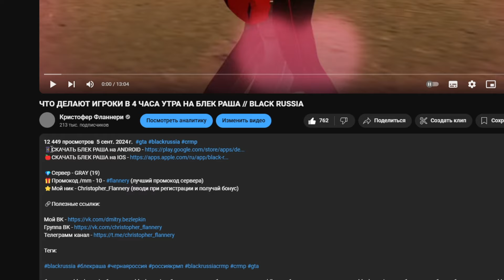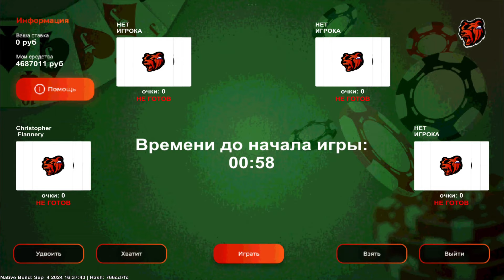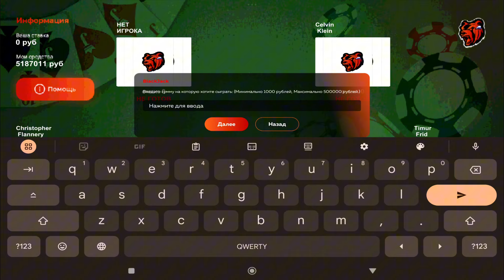АДМИН БУДНИ! БАНИМ ЧИТЕРОВ, ЛОВИМ БОТОВ НА БЛЕК РАША // BLACK RUSSIA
💎Сервер - GRAY (19)
⭐Мой ник - Christopher_Flannery (вводи при регистрации и получай бонус)